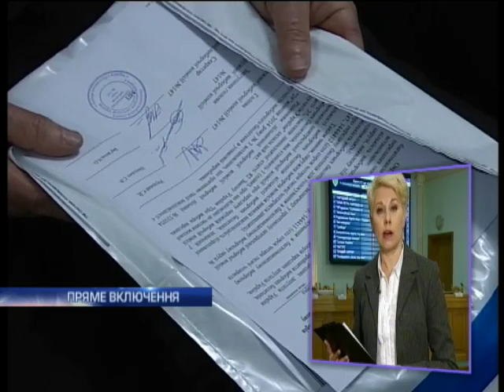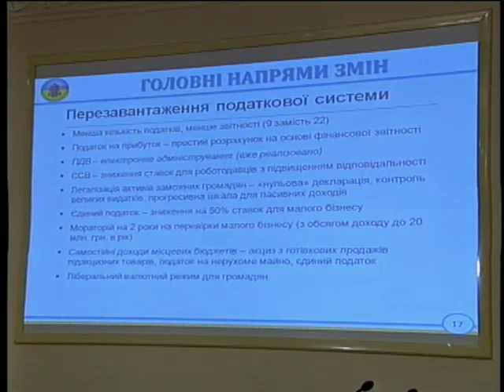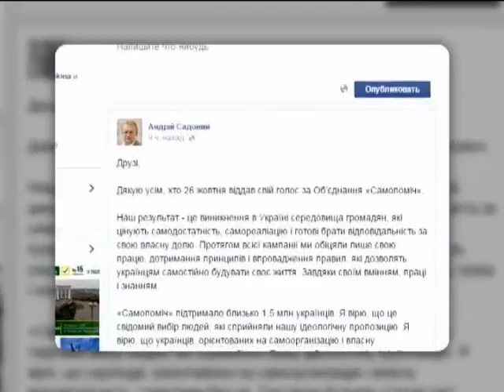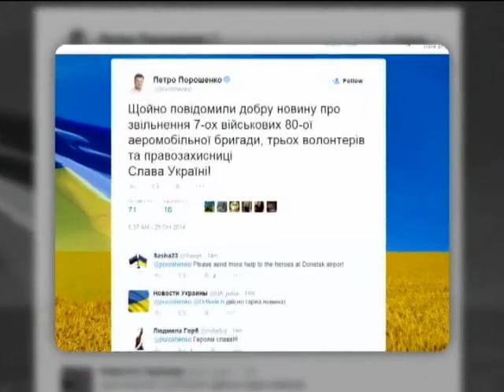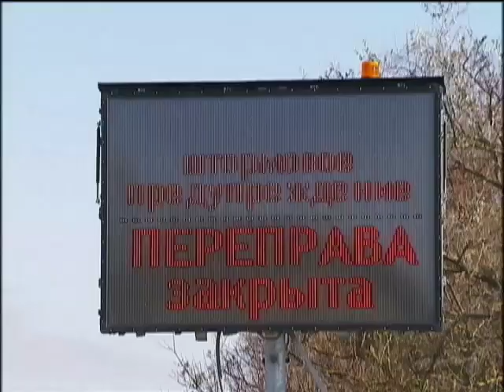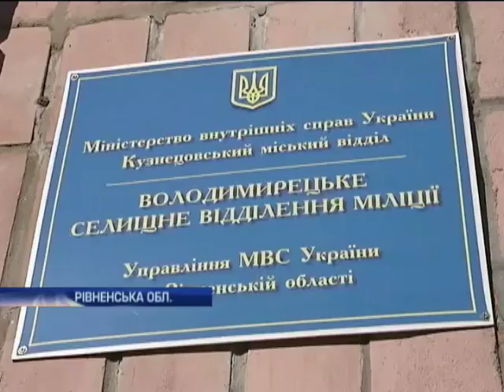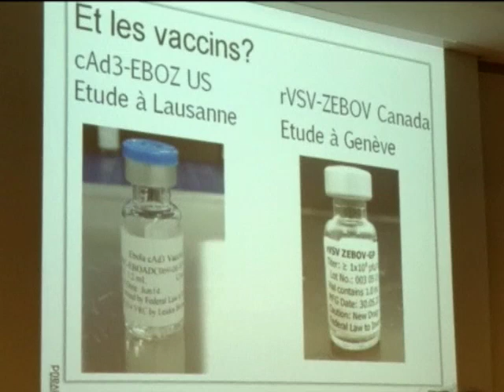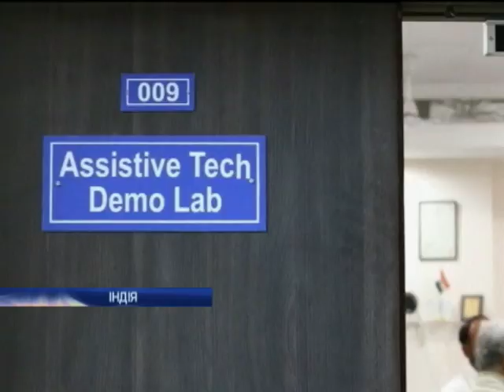Новости 12:00. 29.10.2014. Полный выпуск